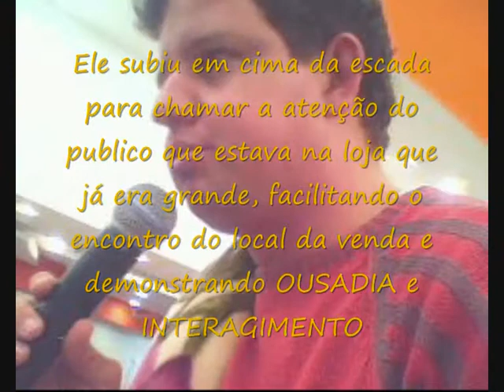Locutor Rafael Rodrigues no Torra Torra (Parte 1)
O Locutor Rafael Rodrigues com uma linguagem popular e dinâmica e de uma forma natural e não querendo perder essa oportunidade de mostrar como se faz uma venda em alta escala e quantidade em menos de 10 minutos ele filmou do celular e vc confere a filmagem. Há ele subiu em cima da escada se enrolou no cobertor e esvaziou a banca no dia.